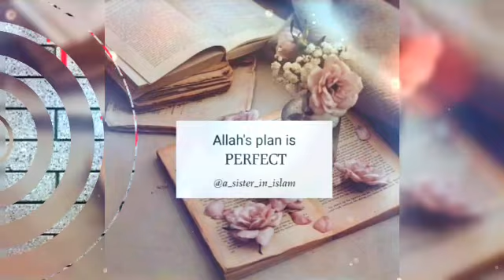Spending My Time with Delicious Foods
Created by VideoShow always love to eat with my family in a clean , relaxing place to eat...Turkey has its all...